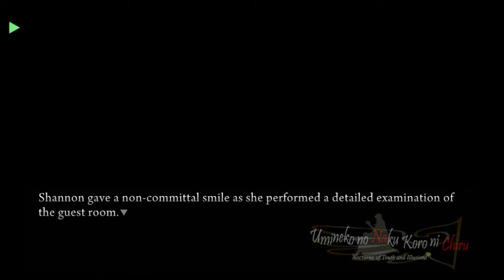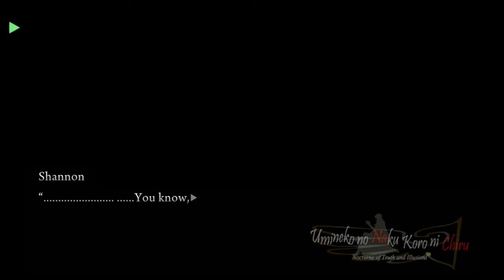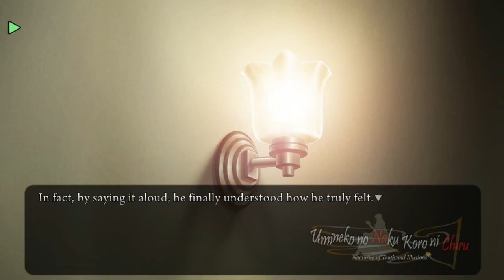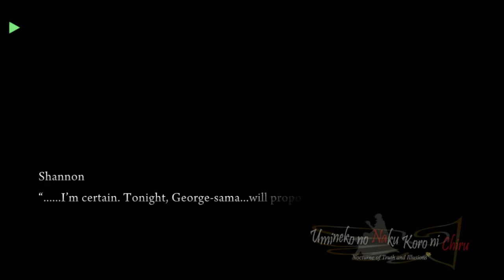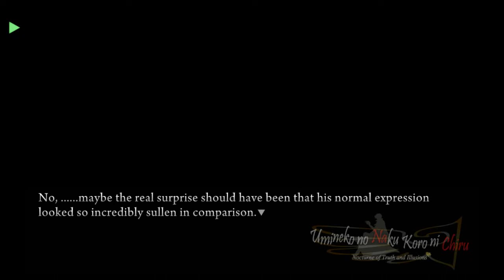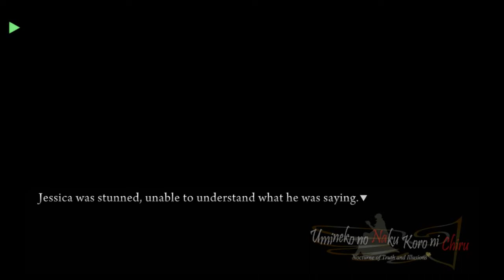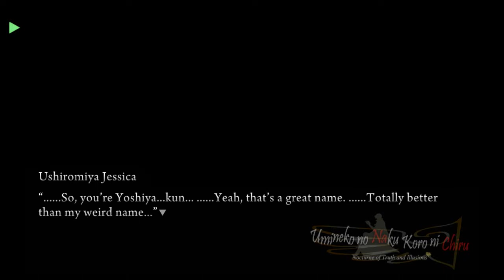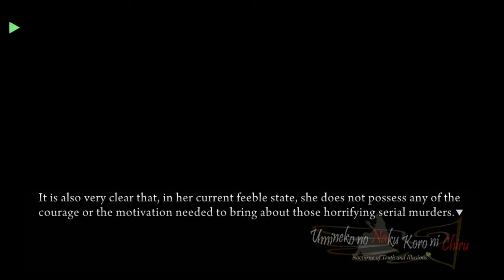EP6 PS3 PORT PT3